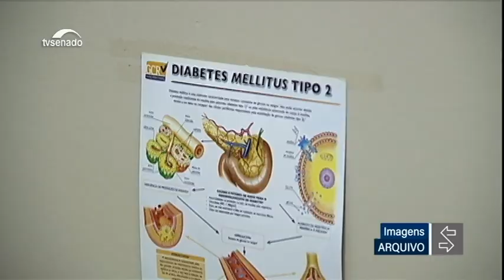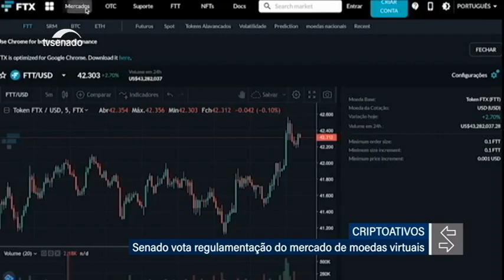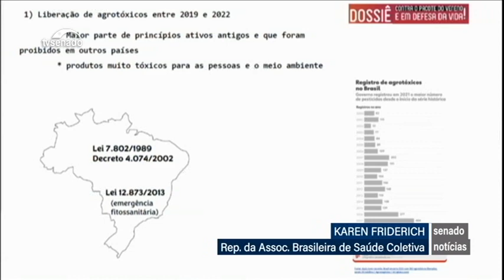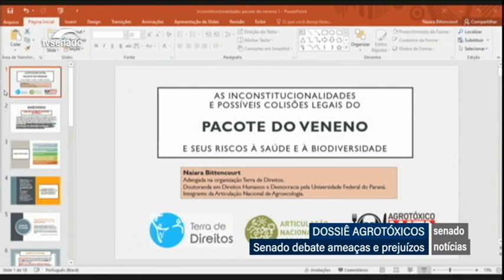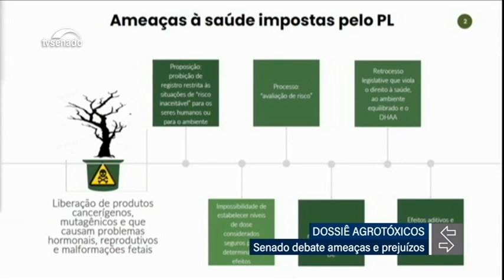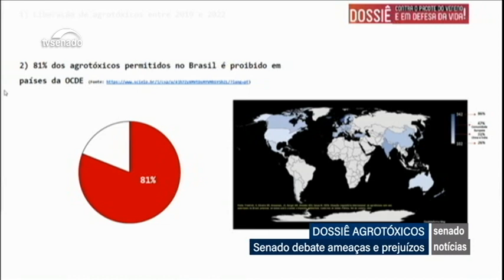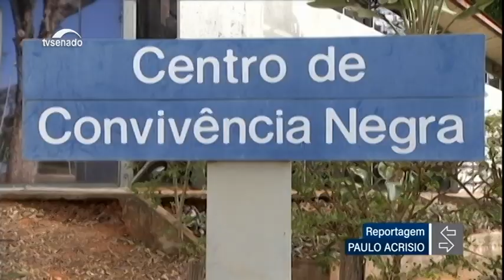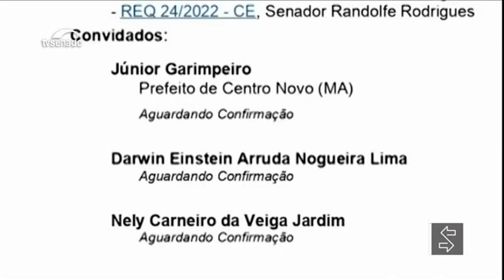Plenário do Senado deve votar proposta que amplia acesso às bolsas do Prouni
Nesta terça-feira (26), o Plenário do Senado deve votar 6 itens entre eles, o PLV 3/2022 que amplia do acesso de estudantes às bolsas do Prouni e também o PL /3.825/2019 que define regras para operações com criptoativos em plataformas eletrônicas. Também podem ser votados, o PL 5647/2019, que dá ao municipio de Santa Rosa, no Rio grande do Sul o título de Berço Nacional da Soja e, ainda, o PL 2991/2019, que garante acesso às informações sobre parcerias de orgãos públicos com organizações da sociedade civil.